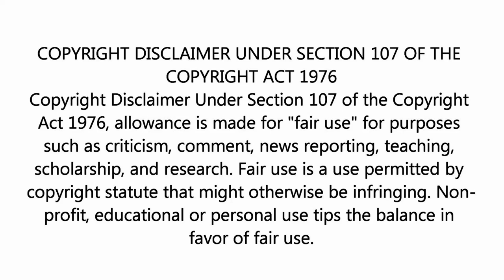"Dance Hall Days" - Wang Chung / To Live and Die in L.A. (1985).